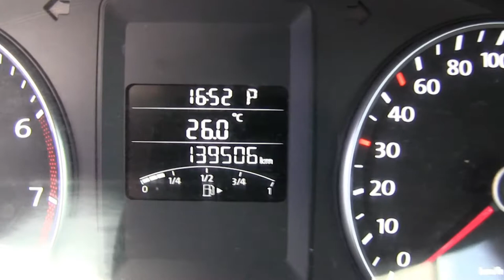Volkswagen / Jetta / 2013 - DM277370